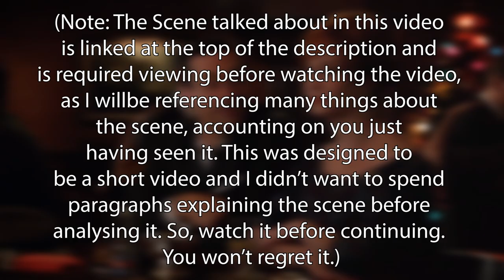The Simple Characterisation of Joan and Don in a Bar (Mad Men)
Mad Men is Pretty Great, if you were somehow unaware. In this video, I talk about the Simple Characterisation of Don and Joan, in a scene in Season 5 Episode 10, where they just sit and talk in a bar, and why it's so great and interesting. (Note the beginning of the video...)